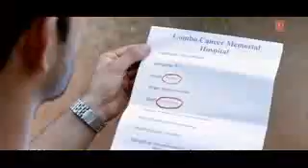s Mohammed's songs